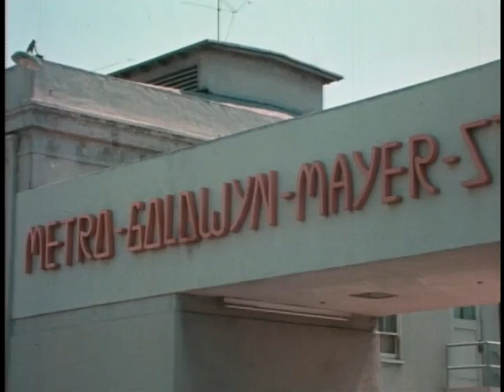SAME MAN ART-MIRROR FACE-ART OF MAN-REPLICA FACE MIRROR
REPLICA ART-SAME MAN ART-MIRROR FACE-ART OF MAN-THOU              ART THE  MAN

Topics promotional shorts, Bill Tuttle, movie makup

An unreleased MGM promotional short spotlighting the oscar-winning makeup artist Bill Tuttle. The presenter is unknown. The production date probably was in 1964.

My Favorite YouTube Tool TubeBuddy
Run time 8 minutes 9 seconds/Audio/Visual sound, color

Art,100-Replica,45-Painting,15-Art Deco,15-Wall,10
Sword Art Online,10-Aftershock,10-Sword,10-museum,10
Art museum,5-Sculpture,5-Printing,5-Statue,5-Work of art,5
Watch,5-Chair,5-furniture,5-Poster,5-Canvas,5-Ring,5
Wheel,5-Artist,5-Reproduction,5-Printmaking,5-Charles and Ray Eames,5